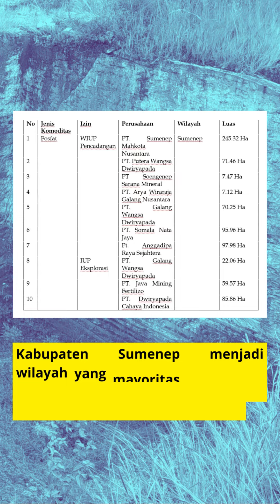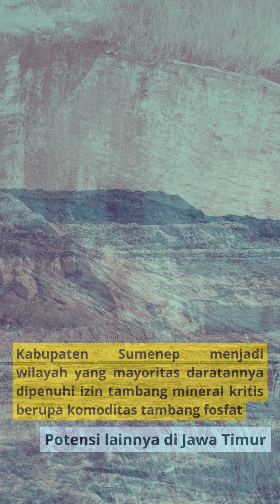Gerbang Tambang "Mineral Kritis" Jawa Timur Telah Dibuka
Melalui Keputusan Menteri ESDM No.296.K/MB.01/MEM.B/2023 tentang Penetapan Jenis Komoditas yang Tergolong dalam Klasifikasi Mineral Kritis. Menteri ESDM Arifin Tasrif menetapkan Keputusan Menteri ini pada 14 September 2023. Kementerian ESDM menetapkan 47 jenis komoditas tambang dalam klasifikasi mineral kritis. Jawa Timur menjadi wilayah yang terdapat di dalamnya, karena itu kami membuat catatan singkat berupa lembar informasi mengenai mineral kritis ini, selengkapnya: